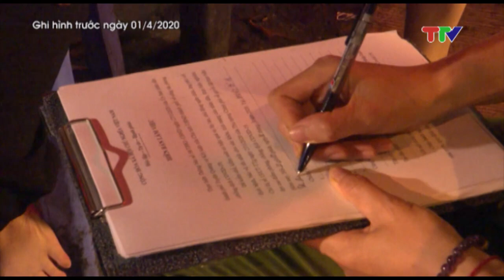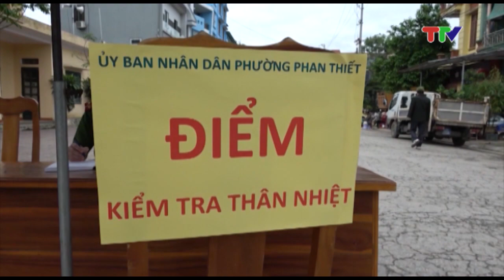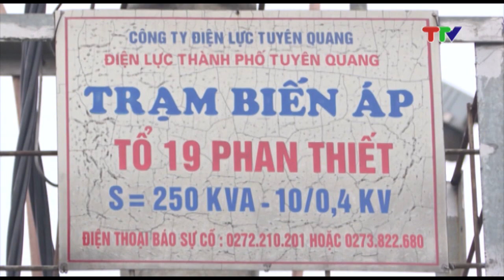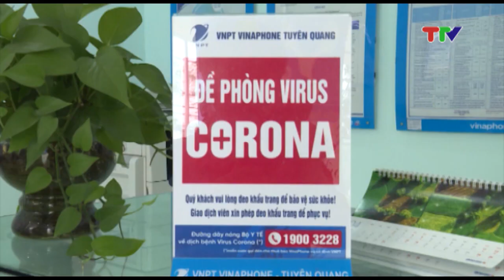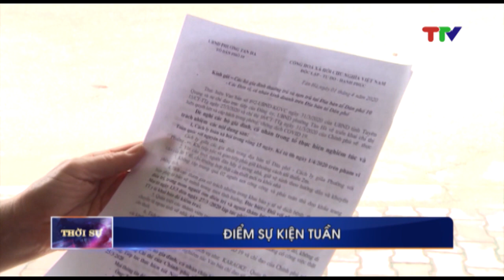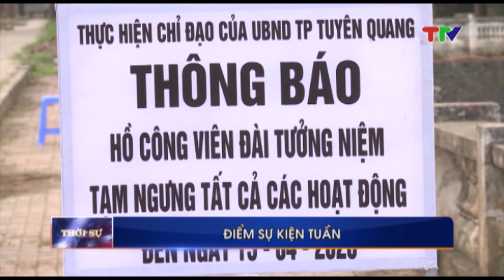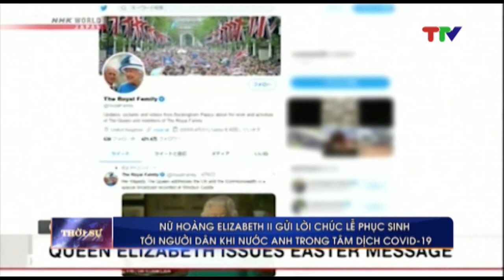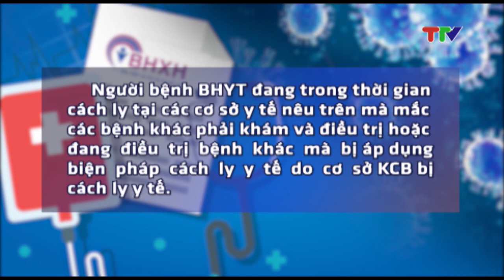CHƯƠNG TRÌNH THỜI SỰ NGÀY (12-4-2020)